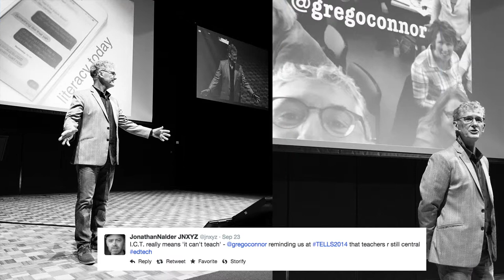Presenting Greg O'Connor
Get a quick look into what Greg is all about.